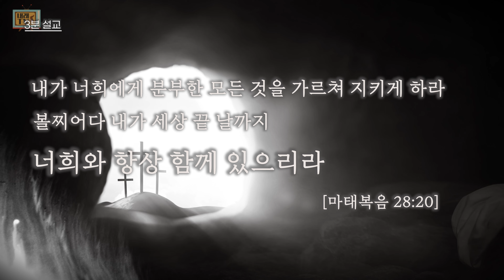[AGAIN 1907 홈커밍] DAY 1 저녁예배 |권순웅 목사 | 샬롬! 하나님과 진정한 화목을 누리세요 [내래 3분 설교]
설교: 권순웅 목사
제목: 샬롬 축복전도자로 서라

※후원계좌     : 국민은행 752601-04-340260 최정니 (내래티비)